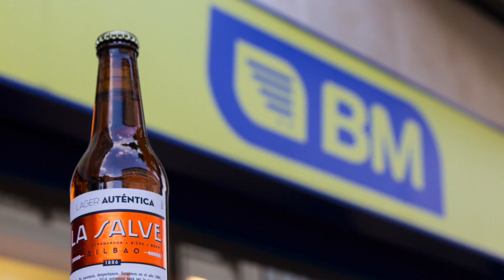LA SALVE organiza un concierto de Lorelei Green en BM María Díaz de Haro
MusikaImposible es el proyecto de LA SALVE para llevar la música a lugares sorprendentes. Lorelei Green llenó con su voz el supermercado BM en María Díaz de Haro